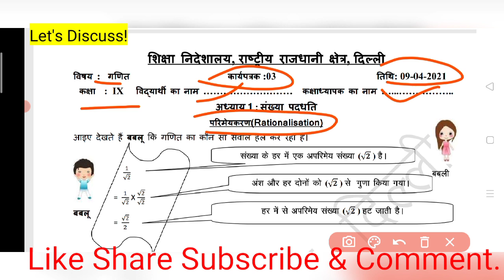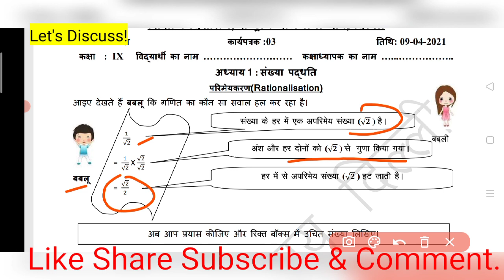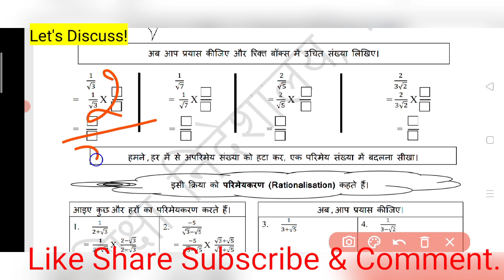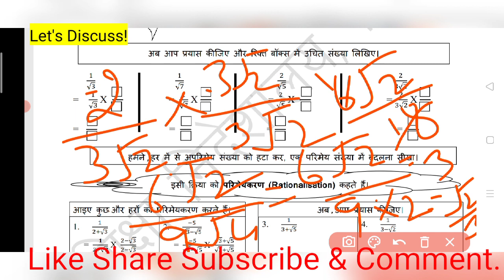Class 9 Maths Workshseet 3 || Worksheet 3 Maths Class 9 || Hindi Medium || 9 April 2021 || DOE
Class 9 Maths Worksheet 03 | Maths Worksheet 03 | Maths Worksheet-02 Class 9 Solution in Hindi
lass 9 Maths Workshseet 3 || Worksheet 3 Class 9 in Hindi || 9 April 2021 || Doe Workshseet 3 ||

#09/04/2021

Class 9 Maths Worksheet 03 | Science Worksheet 03 | Worksheet03 Class 9 Maths  | Hindi Medium

Class 9 Maths Worksheet-03 | Maths Worksheet 03 Class 9 | 9 Maths Worksheet 03
Let's Discuss Worksheet03
worksheet
For Worksheet
#09/04/2021worksheet03